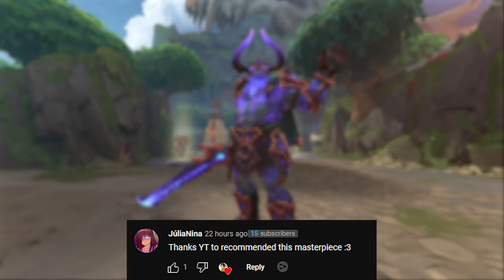Surtr Mains In a Nutshell - Smite (Surtr.exe)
this video was a hassle hope you like it

wanna see your god next? comment. simple

- Jet Set Radio Soundtrack - Sneakman.
- Call of Duty\Modern Warfare 2 Intro
- The Price is Right
- Cyberpunk Gaming Electro by Infraction It Follows